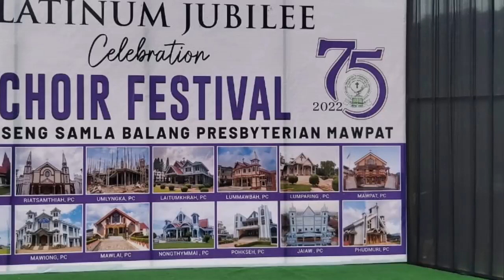MALKI PRESBYTERIAN CHURCH CHOIR II JINGIASENG DAP 75 SNEM KA SCYO &C HA BALANG MAWPAT 🙏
Malki Presbyterian Church Choir